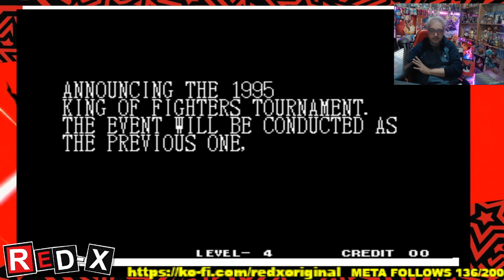KOF LEGADO hoy kof 95 curiosidades y gameplay